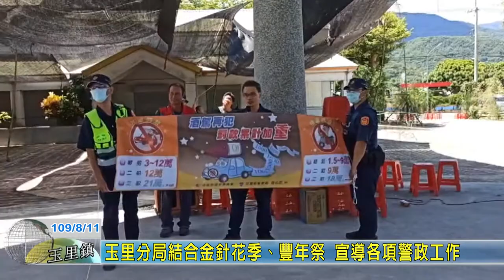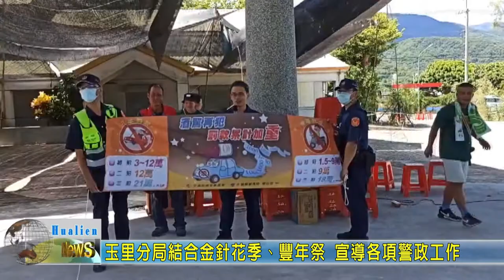20200811 08 玉里分局結合金針花季、豐年祭 宣導各項警政工作